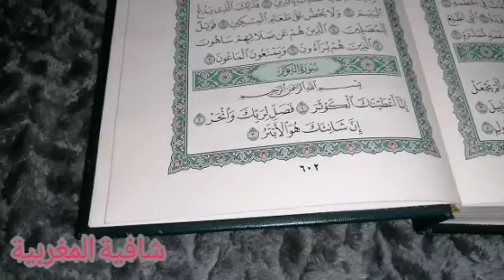كيف تتخلصين من شخص غير مرغوب فيه بحياتك